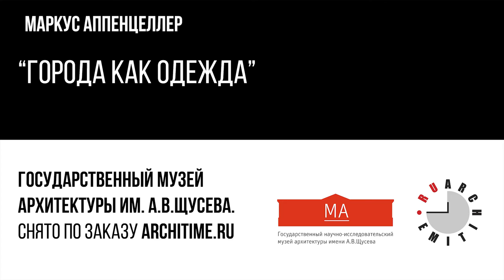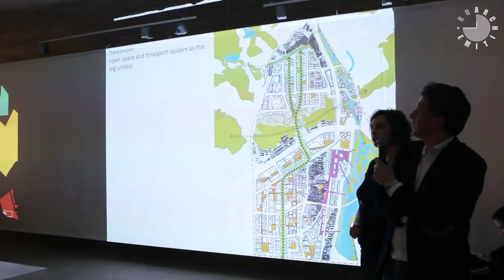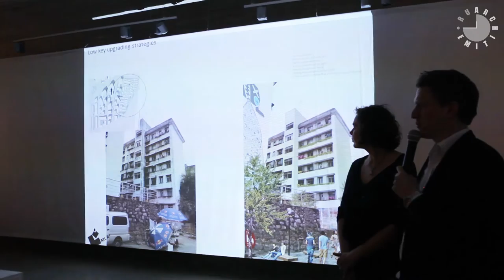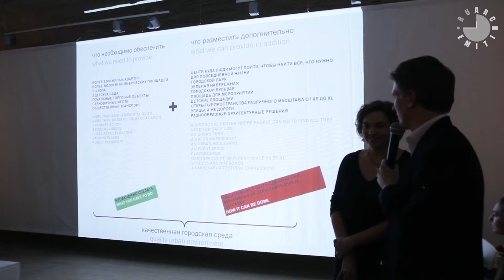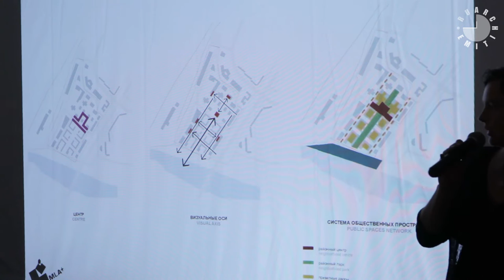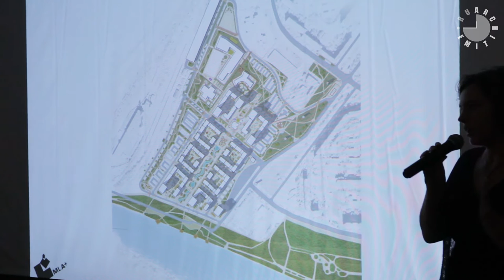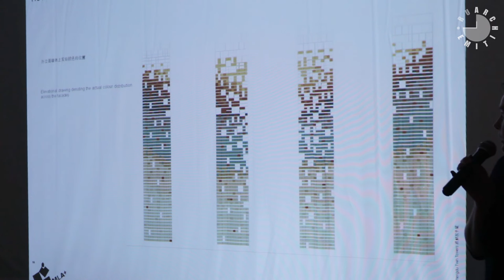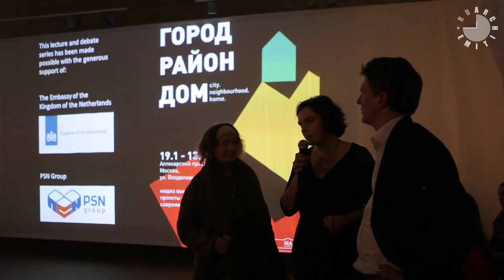Город как одежда. Лекция Маркуса Аппенцеллера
ЛЕКТОР: Маркус Аппенцеллер (Markus Appenzeller)
СНЯТО в Государственном Музее архитектуры им. А.В.Щусева по заказу ARCHITIME.RU

Что такое хороший город? Маркус Аппенцеллер считает, что это город, который как костюм - хорошо сидит, в нем должно быть удобно и приятно находиться. Но порой, смотря на жилые районы, нет ощущения, что они скроены с учетом пожеланий людей, которые там живут. Сейчас города меняются; преображаются жилые, общественные и рабочие пространства, меняется и сам подход к их формированию, поскольку изменяется их функция.